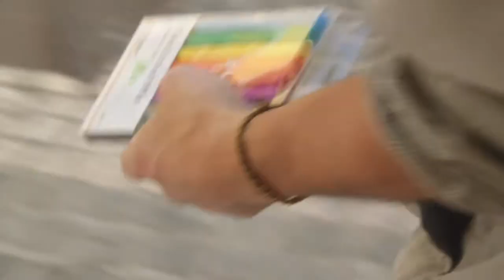Histórias de Lisboa Episódio 2: David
HISTÓRIAS DE LISBOA/ LISBON STORIES

PT
Vamos desenhar um mapa de Lisboa através das suas histórias. Cada episódio corresponde a um pormenor da cidade contado por quem o viveu. As esquinas, postes e pedras guardam segredos e memórias. As Histórias de Lisboa pretendem celebrar a rua como um lugar de significados que silenciosamente constroem o tecido da cidade. Todos os pormenores guardam segredos. O mapa de histórias já existe, construído por todos, e aqui começaremos a destapá-lo. As memórias individuais e colectivas ligadas a sítios específicos são o que fazem da cidade um verdadeiro lugar.

Se quiseres participar neste projecto, vem tomar um café comigo e conta-me a tua história!

EN
We're going to draw a map of Lisbon through the stories that it holds. Each episode corresponds to a detail, told by someone who has lived it. Every corner, pillar or stone is keeping secrets and memories. Lisbon Stories wants to celebrate the street as a place of meanings that silently weave the fabric of the city. Every detail has a secret. The map of stories already exists, created by everyone, and we will begin to uncover it. The individual and collective memories connected to specific areas are what turns the city into a place.

If you want to participate in this project, come and tell me your story over a cup of coffee!

Matilde